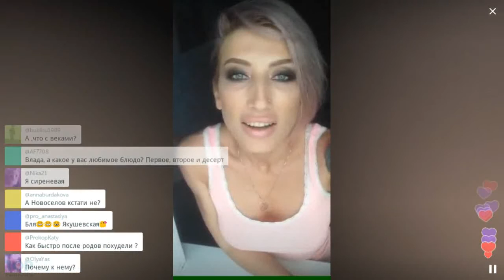Влада Якушевская с сыном / Перископ Якушевской 2016 на TopPeriscope.Ru